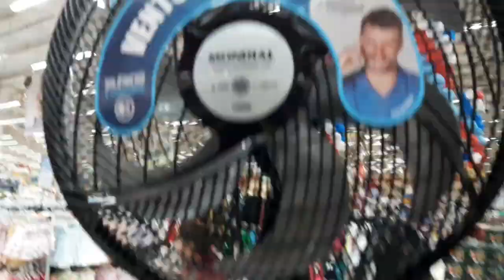VENTILADORES NOVOS NA LOJA. FIM DE SEMANA NA CASA DO VOVÓ NATÁLIA BRINCANDO COM OS PRIMOS.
GALERA PASSA NO CANAL DO MEU PAI!!!
TODOS OS DIA TEM UMA MENSAGEM DE DEUS

■NOSSO CONTATO!!
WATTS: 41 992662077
(Salmos, 125

■ VÍDEO RECOMENDADO.

@Família Paulinho e Toquinho
al do LUCAS VASCONCELOS
@Britânia Eletrodomésticos
@Ventilador CegoTM
@Edu Ventiladores Ventilador e um pouquinho de tudo
@El Ventilador
@Amor no Ventilador
@Ventilador Pobre